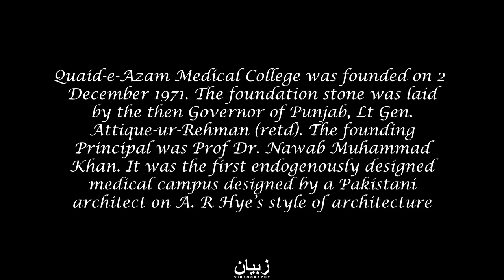Qauid e azam medical college bahawalpur BY Muhammad Zakwan | QAMC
this video is not a copyright content. This is being uploaded for a competition.And video owner has given the permission to upload it.